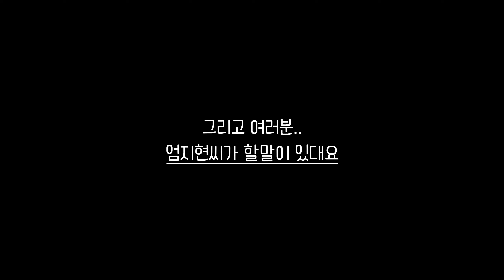[토론토콘도분양] 나야, 클로브. 이토비코 역대 최대규모 분양프로젝트 공개임박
지금 같은 시기에 분양이라니… 하지만 이 프로젝트, 눈여겨보실 만합니다! 이런 시기일수록 더욱더 신중하고 꼼꼼하게 따져보셔야 한다는 것, 잘 아시죠?

이토비코 잘알, 엄지현 남아라 중개인이 이토비코 최대 규모의 분양 프로젝트, 클로브 현장을 직접 다녀왔습니다. 아직 공개되지 않은 기밀 같은 정보들을 여러분께 방출합니다. 이번 기회를 놓치지 마세요!

엄지현 | Evan Jihyun Eom